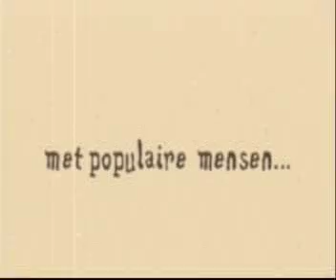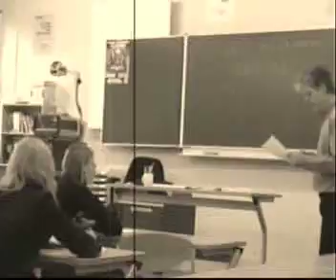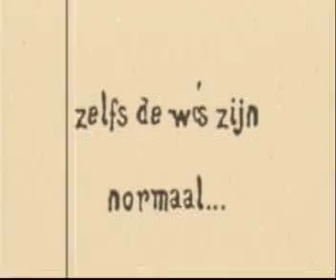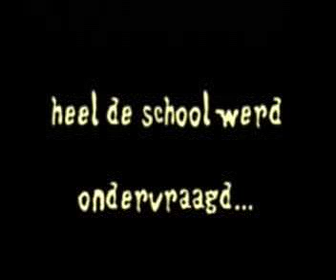het Profielwerkstuk drama part 1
iemand heeft de Tweeling Laura en Ingrid doorgespoeld maar wie is de dader?
soundtrack
the verve - bittersweet symphony
Kill Bill
James Brown - I feel good
Brainpower -  dansplaat